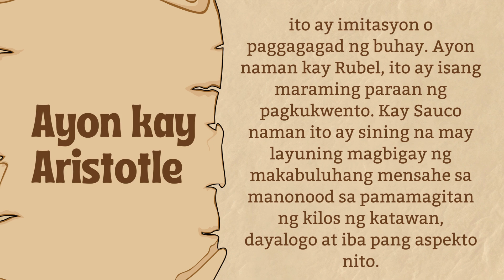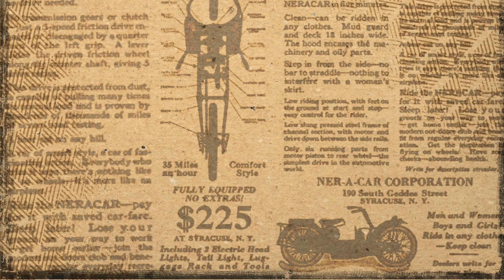DULA: KAHULUGAN, BAHAGI AT URI